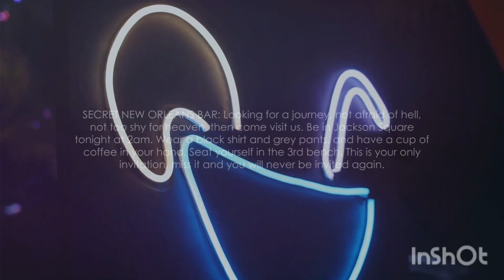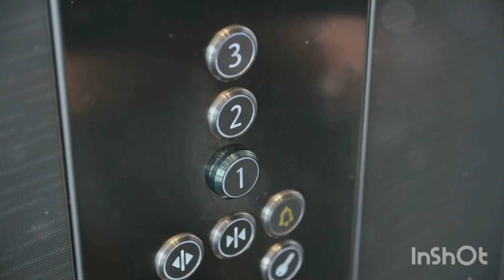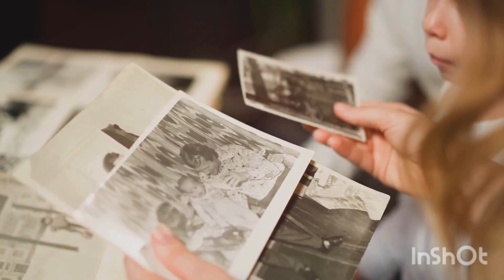REAL SCARY HORROR BAR'S STILL EXIST BASED ON TRUE EVENT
Part 2